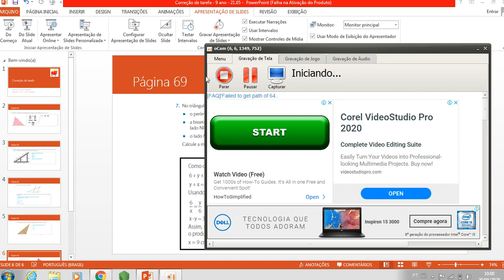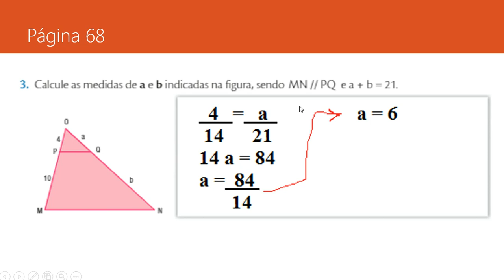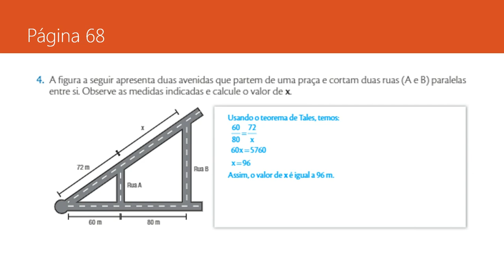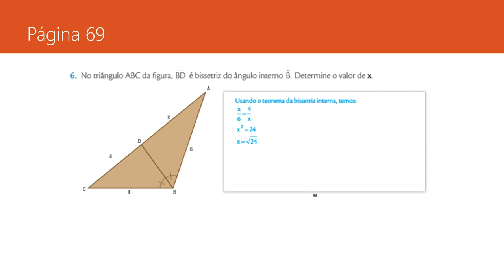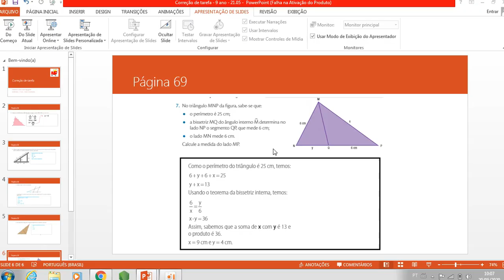NF - 9 Ano - Ensino Fundamental - Matemática - Correção de tarefa (21/05)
Vídeo com correção de tarefa da página 68 da apostila Volume 1.